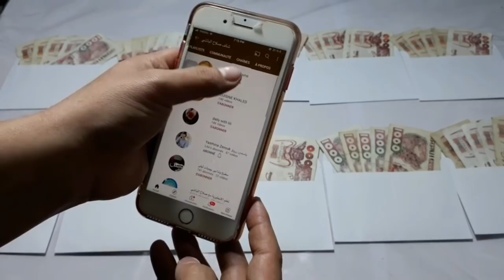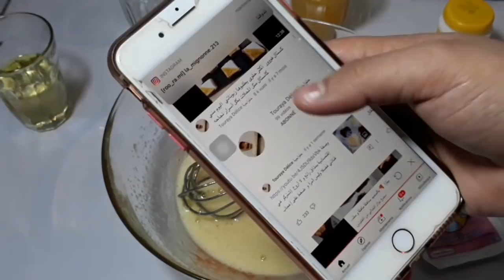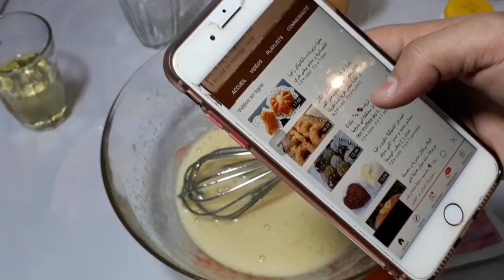تشينة🍊راهي باطل عند الخضارة أشري كيلو وحضري أروع كيكة بالبرتقال معسلة للقهوة عصر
*/المقادير
3بيضات
كاس غير ربع سكر
نص كاس زيت
كاس عصير برتقال طازج
قرصة ملح
ملعقة صغيرة فانيلا
من كاس ونص فرينة الى 2كيسان

*/للشاربات
كاس سكر
2كيسان ماء

*/للكراميل
6ملاعق سكر
3ملاعق ماء